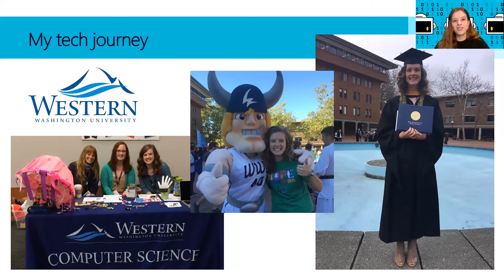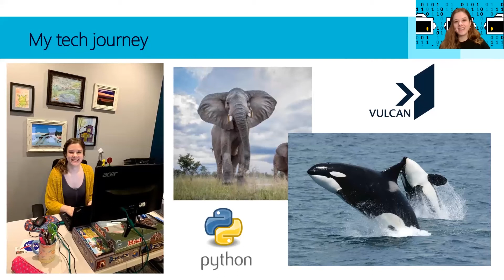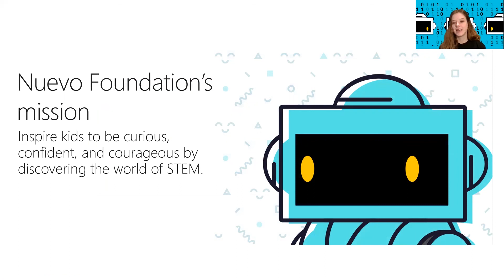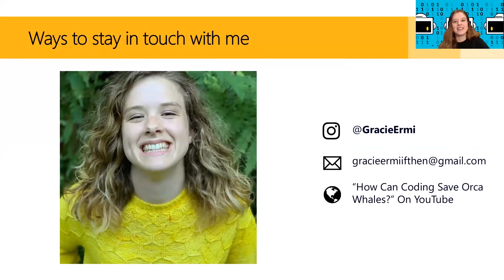Gracie Ermi's Path Into Software Engineering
Gracie Ermi is a software engineer and would like to share her story about how she got interested in STEM!